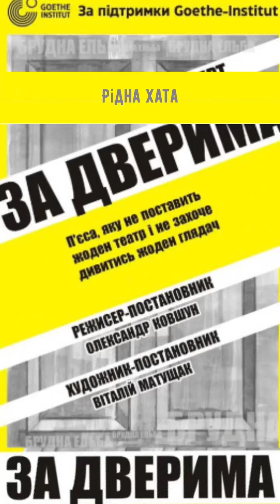«За дверима» - спектакль Вольфганга Борхерта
про архетип героя після війни «За дверима» за п'єсою німецького воїна-драматурга Вольфганга Борхерта.

Про архетип Героя після війни, який формується саме зараз і якого суспільство мусить продовжувати підтримувати ще сильніше тоді, коли війна закінчиться. Глибоку і пронизливу виставу за культовою п’єсою німецького воїна-драматурга Вольфганга Борхерта ставить знаменитий харківський режисер Олександр Ковшун, на рахунку якого участь у 33 фестивалях у 10 країнах світу.